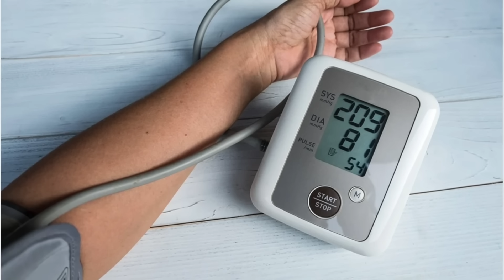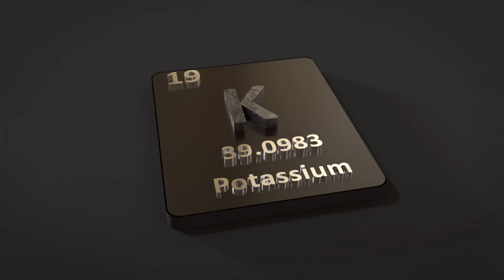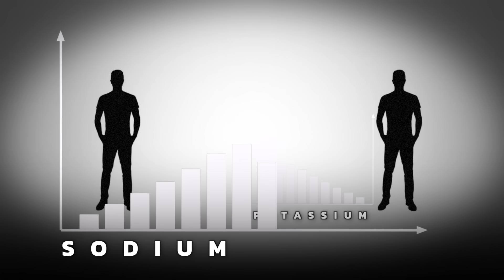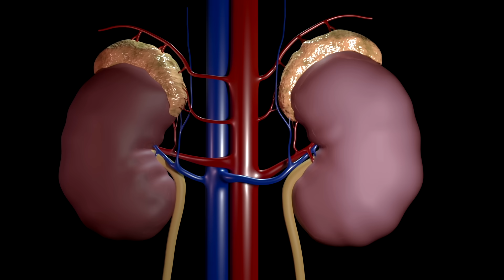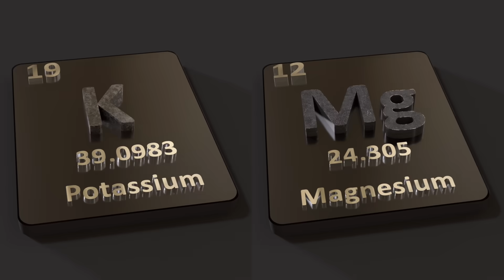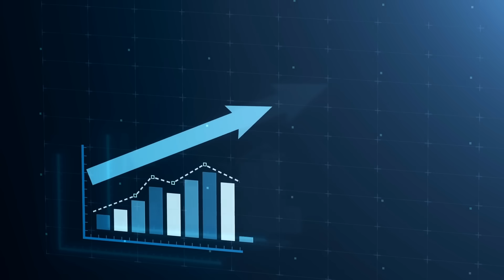The #1 Nutrient Deficiency in High Blood Pressure (Hypertension)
Learn about one of the top causes of hypertension and how one important mineral can help.

0:00 Introduction: Essential hypertension
0:32 What is high blood pressure?
1:11 What causes hypertension?
2:29 Potassium and heart health
4:04 Best sources of potassium
5:08 How to lower blood pressure naturally

In this video, we’re going to take a look at hypertension. Ninety percent of all hypertension is considered essential hypertension. This means the cause is unknown. Anti-hypertensive medication is one of the most prescribed medicines in the world.

Normal blood pressure is 120/80. Research suggests a strong relationship between potassium deficiency and high blood pressure. Many people are deficient in potassium because the requirements are so high—4700 mg daily.

You need about half as much sodium as potassium, but many people consume three times as much sodium as potassium!

Potassium directly controls the tone of the vascular system. This directly affects blood pressure. Potassium also supports the endothelial layer of the arteries and helps improve insulin resistance.

Potassium supplements often only contain 99 mg of potassium, which is incredibly low considering how much potassium you actually need.

You can get potassium from salad, but you must consume around 7 to 10 cups daily. This also provides magnesium. The combination of potassium and magnesium can help reduce high blood pressure.

Diets high in carbs and sugar cause you to lose potassium. Adrenaline and cortisol deplete potassium as well.

To support healthy blood pressure levels, try increasing your salad intake. You can also look for a high-quality electrolyte powder that's high in potassium.

I hope this explains why potassium is the best mineral for lowering blood pressure naturally.